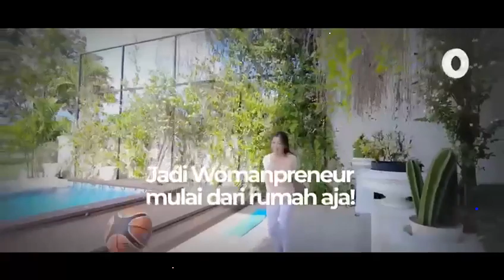Usaha Sampingan Ibu Rumah Tangga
Usaha Sampingan Ibu Rumah Tangga. Info lebih lanjut dan pendaftaran Whatsapp RIMKY BRIGHTON di 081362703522